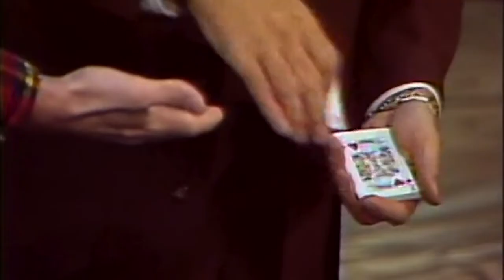The Amazing Kreskin shows his mentalist ability!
Kreskin is a mentalist who became popular on North American television in the 1970s. He was inspired to become a mentalist by Lee Falk's famous comic strip Mandrake the Magician, which features a crime-fighting stage magician. He has always presented himself as an "entertainer," never as a psychic, who operates on the basis of suggestion, not the paranormal or supernatural.
In 2002, Kreskin made a prediction that there would be a mass-UFO sighting over Las Vegas on June 6 between the hours of 9:45 PM and midnight that would be witnessed by thousands of people. He also stated that if there were no sighting, he would donate $50,000 to a charity. Hundreds of people camped out that evening yet no sighting occurred. On June 8, Kreskin appeared in the opening segment of the Coast to Coast AM radio show, hosted by Art Bell, to explain what had happened. Bell read Kreskin's press release over the air to the effect that: "the sighting prediction was a total fabrication in order to prove people's susceptibility to suggestion post 9/11". Kreskin claimed he was concerned that a terrorist, with the skills of a mentalist such as himself, could pull a similar stunt involving something much worse. He stated that the predicted sighting was only an "experiment". When asked about the $50,000 donation he previously promoted, Kreskin claimed there was indeed a sighting that night since he said glowing green orbs were supposedly spotted in the sky just before midnight and reported by witnesses after news camera crews had already left the scene. Because of this one reported sighting, Kreskin said his prediction came true anyway and therefore he did not have to pay the money he previously announced. This statement offended Art Bell, who opined that this was merely a publicity stunt on Kreskin's part, and officially banned Kreskin from his show.